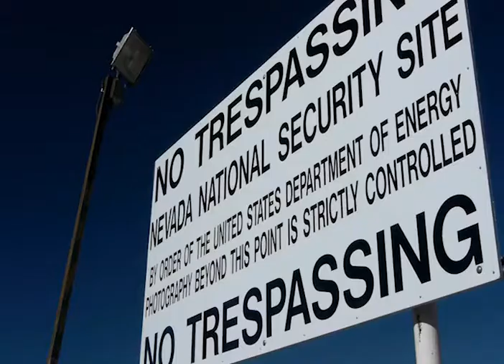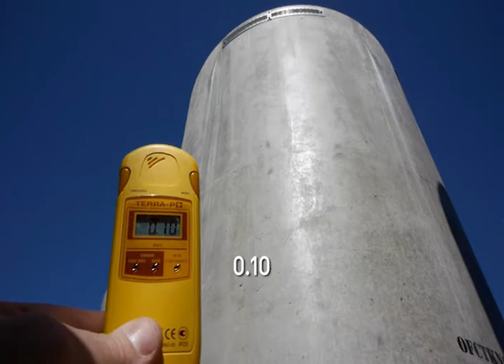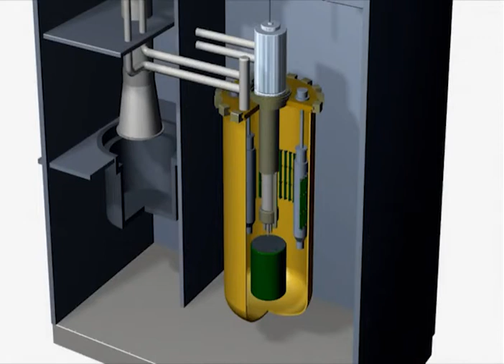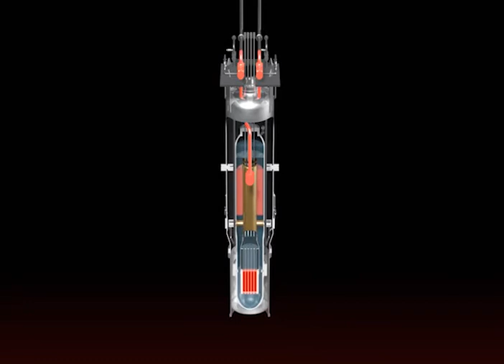Nuclear waste, from documentary "Pandora's Promise"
Excerpt from the documentary "Pandora's Promise" about nuclear waste in the US and France.